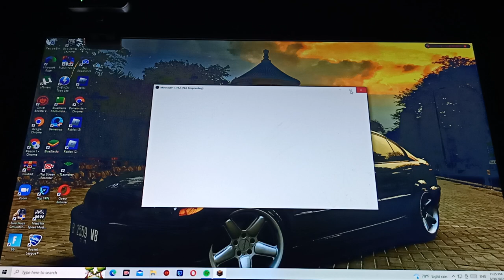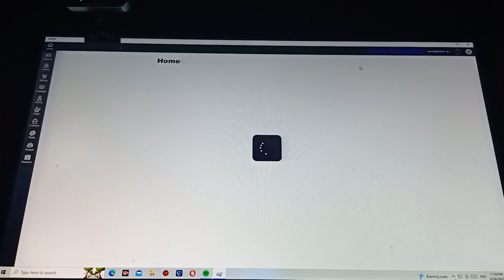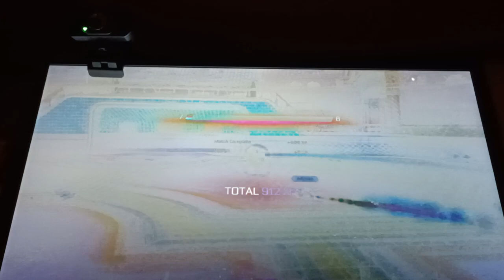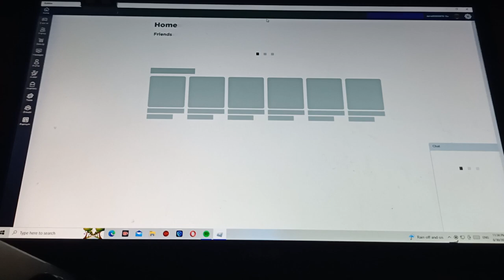30 august 2022